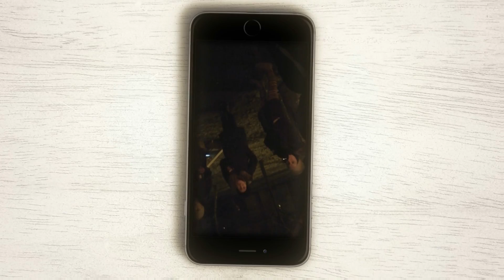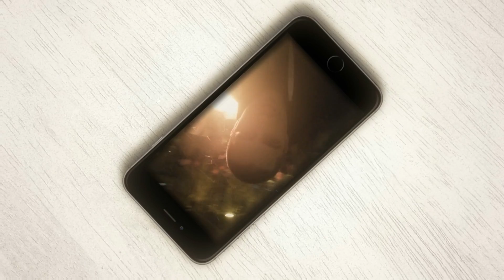SKELE - Srecan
Bit: djuka6

brate mili ja sam srecan
crvene mi vire iz dzepa ja sam srecan
malopre mi popusila neka ja sam srecan
mogu branim tiket jednu cekam ja sam srecan

iza kladje buksnica se cepa ja sam srecan
posle toga krljam nekog mesa ja sam srecan
dignem pare odma eto smeha ja sam secan
kafana kafana kafana kafana jami ceca ja sam srecan

samo varim vutru ti se peckas ja sam srecan
bices biven necu da se mesam ja sam srecan
sklonicu se ne bih da vam smetam ja sam srecan

koga god da vidim njega zezam ja sam srecan
otvorim se odma kao sezam ja sam srecan
nema mrznje gneva stresa ja sam srecan

sine samo svoja posla gledam ja sam srecan
tu de jedem nikad ne serendam ja sam srecan
braca cuvaju mi ledja ja sam srecan

zivi zdravi keva bata le-ca ja sam srecan
pusi kurac necu da se vredjam ja sam srecan
mojne da ti ista sad obecam ja sam srecan

jebo kurve nije mi do seksa ja sam srecan
braca mi se zene rastu deca ja sam srecan
ja i dalje  biram bebo jako lep sam ja sam srecan